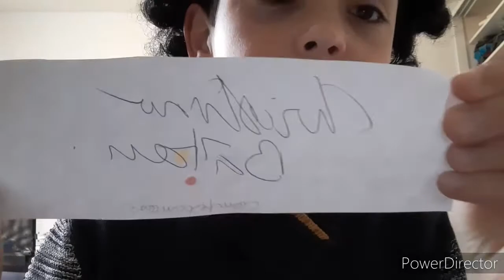CHRISTINA BÂTON | Vous PRÉSENTE sa NOUVELLE COIFFURE !